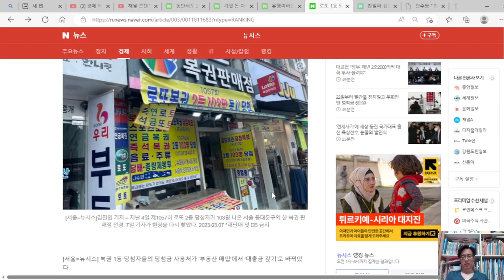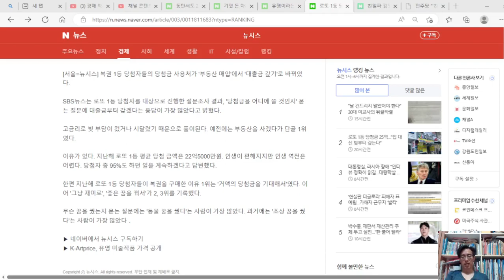복권 1등 당첨자들, 부동산 사는 것 보다 대출금 먼저 갚는단다.